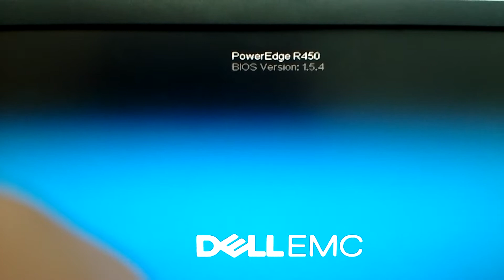Dell Poweredge R450 Booting